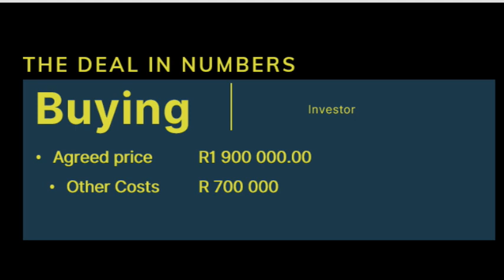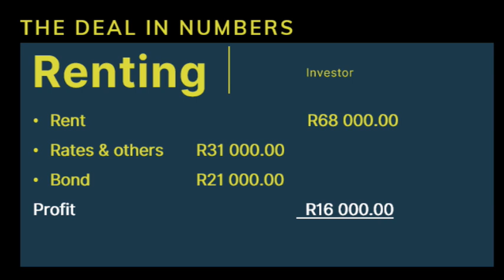Wednesday Deal Day: How To Invest In Student Accommodation And Get 16 000 Every Month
In this episode of Wednesday Deal Day, learn how to invest in student accommodation and make 16,000 every month. Don't miss out on this lucrative opportunity!

Welcome to The TJ Tribe, where anyone can learn the skills and tricks of building a secured future through business and real assets. Here we talk about it all.

To get a copy of Taurai's books
1. Be The First Millionaire In Your Family ( published in 2022 )
2. From Bad Debt to Property Mogul in 2 years. ( published in 2020 )
3. 10 Top Property Strategies that work in South Africa ( published in 2022 )
To learn how to invest in property professionally & run a successful business.
You want to do business with TJ or

FOE EVICTION MANAGEMENT & PROPERTY RISK SOLUTIONS,
Our Friends at Xpello PTY Ltd,  will help you with the solution as they help me as well.
Follow the link and they will give you a nice discount

REQUIREMENTS: You must be a business owner or partner.
You could be starting off, a seasoned entrepreneur, young, old, female, or male - I celebrate you either way!